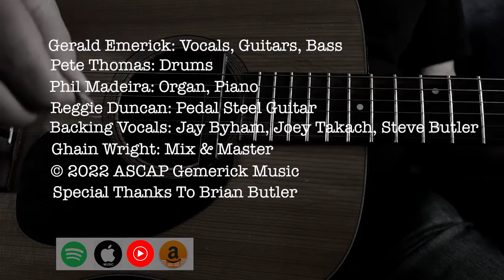Margaret Chase Smith V2 mp4 1080p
My song about the former US Senator.
Produced & Written by Gerald Emerick